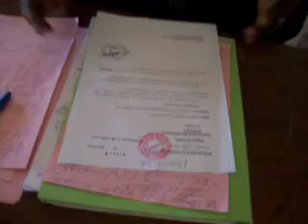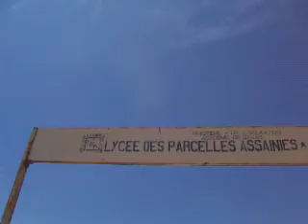Sénégal:l'école ouvre ses portes avec des problèmes d'environnement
assemblée générale de rentrée au Lycée des Parcelles Assainies aujourd'hui 03 octobre 2011